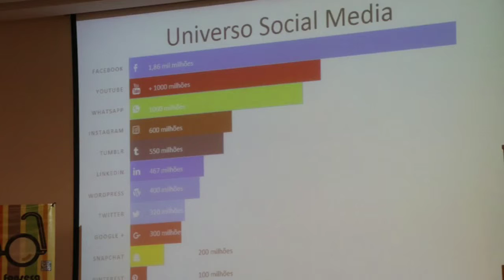Workshop Marketing Digital 360 - Aveiro - AMA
🔝Momentos TOP durante o Workshop Marketing Digital 360, em Aveiro, organizado pela AMA Empresarial - Associação de Marketing e Atitude Empresarial